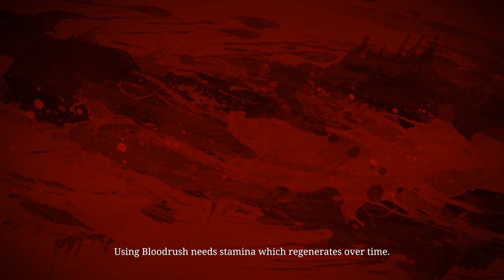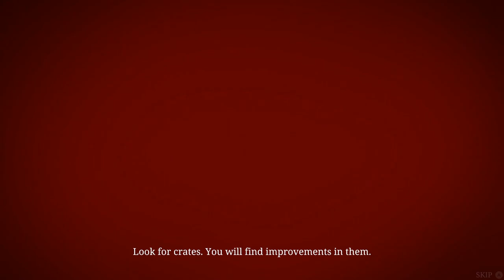Down to Hell | Nintendo Switch | Primeras Impresiones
El jugador asume el papel de un caballero lleno de odio y lucha. Durante el juego el protagonista tendrá que luchar con varios demonios para salvar a la misteriosa chica que lo salvó anteriormente.

Down to Hell es un dinámico slasher con un estilo de arte oscuro. Durante el juego, el jugador, usando tanto armas como magia, tendrá que luchar contra varios demonios aterradores.
Además, en cada capítulo habrá al menos 3 jefes, donde cada uno de ellos será un oponente especialmente exigente.